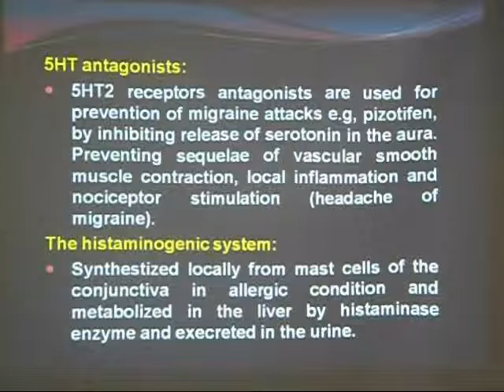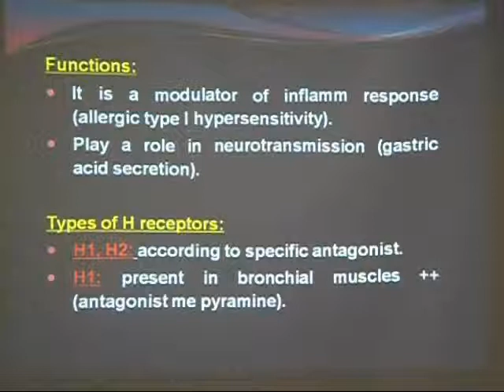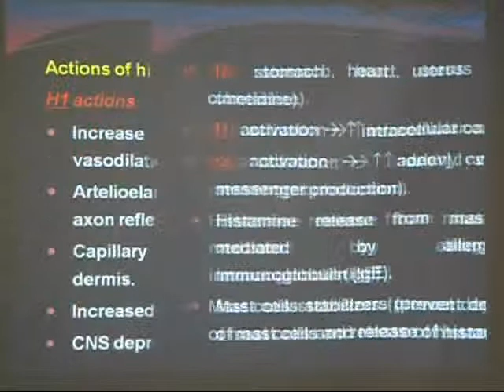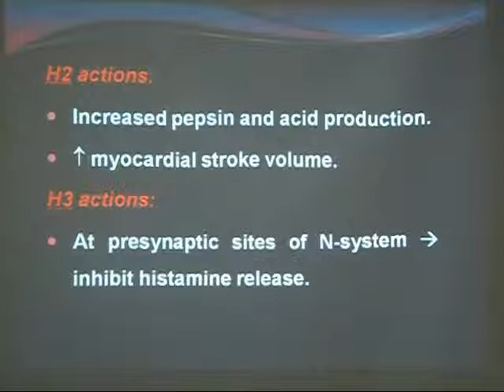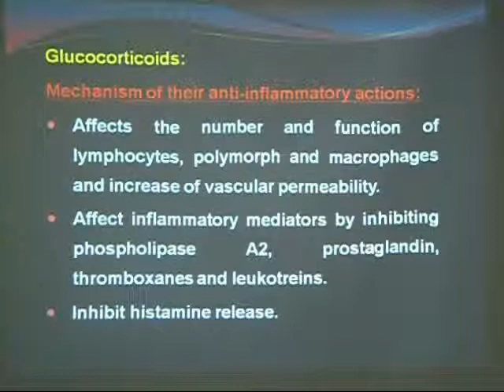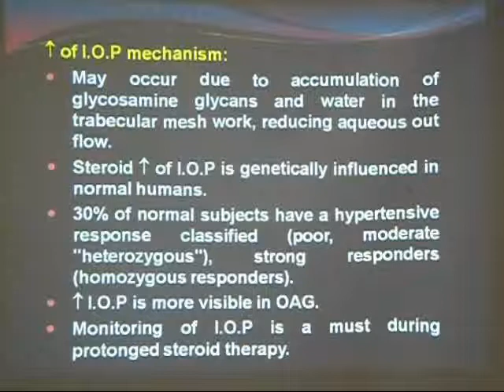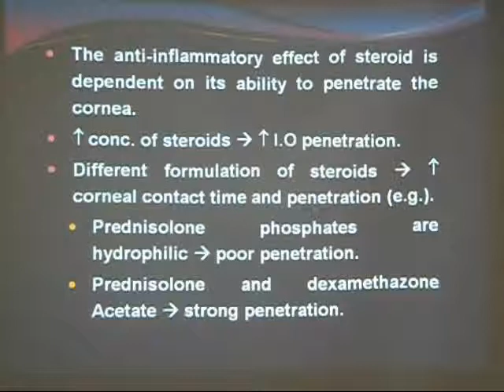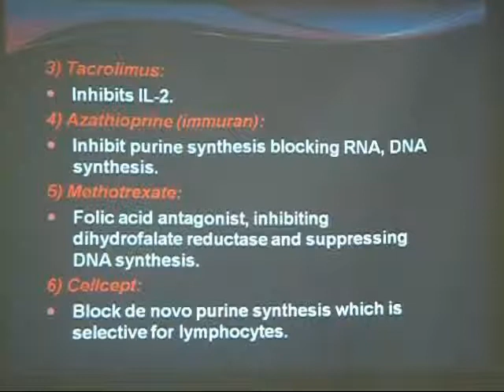pharmacology 19 7 2012 SAM 2864